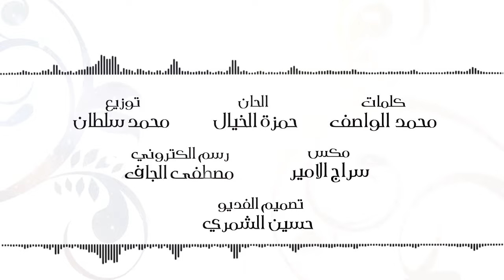وينك يحبي الاولي - عباس الامير و سراج الامير ( حصرياً ) | 2017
وينك يا حبي الاولي - عباس الامير و سراج الامير ( حصرياً ) |
تابعو الفنان سراج الامير و عباس الامير
Snap srag.alameer
snap abbasalameer
◄ غناء : عباس الامير + سراج الامير
◄ كلمات : محمد الواصف
◄ اللحان : حمزة الخيال
◄ توزيع : محمد السلطان
◄ مايسترنغ : سراج الامير
◄ دزاين : حسين الشمري

كلام الاغنية :-
وينك يحبي الاولي
بلوه ابغيابك مبتلي
مو كتلي  يومين وارد
شو ماكو  ما رديت الي
كلبي  ابغيابك ما يدك
وحالي  شمعه ويحترك
ضليت احن  وابجي واون
وانت  ولا حنيت الي

وينك يحبي الاولي
بلوه ابغيابك مبتلي

2
وينك وليه مو معي
محتاج صوتك مسمعي
معلول قلبي ومادرة
انتة الي مسبب موجوعي
رد وترد روحي بعد
ميردها غيرك احد
افز بليل اوندهك
بل شعور ولا وعي

وينك يحبي الاولي
بلوه ابغيابك مبتلي

3
مليت  يا عالم تره
كولوله ماريد خسره
اخذولي صوره  بهالوضع
اجروحي HD ومادره
كولوله خل  يرجع بعد
ماعندي  غيره اي احد
روحوله فدوه  يا بشر
وكولوله خل  يرجع الي
وينك يحبي الاولي
بلوه ابغيابك مبتلي
فدوة انا عمار

تم التسجيل بيت الموسيقى Music.House الحبيب
العنوان - بغداد - ساحة ميسلون